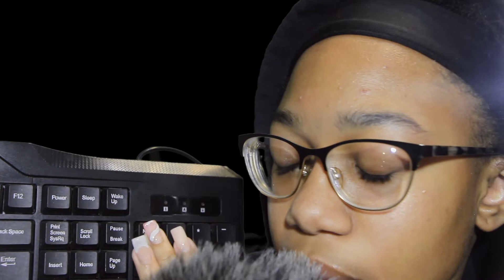ASMR Typing... Keyboard Triggers⌨️